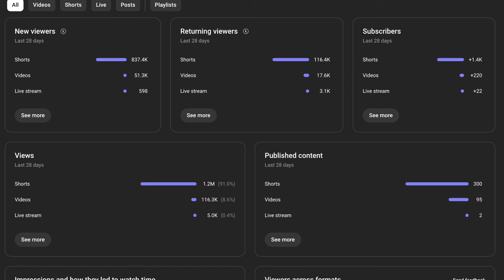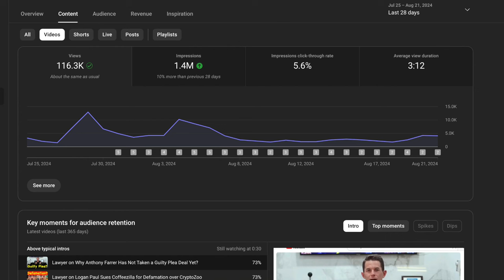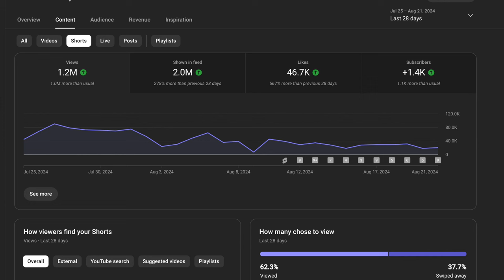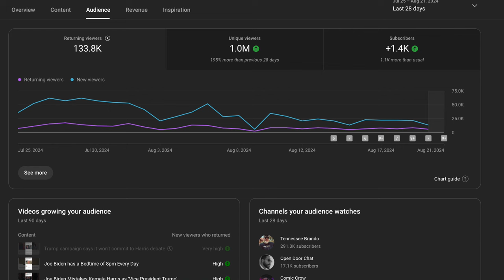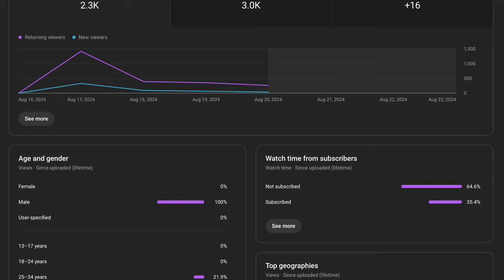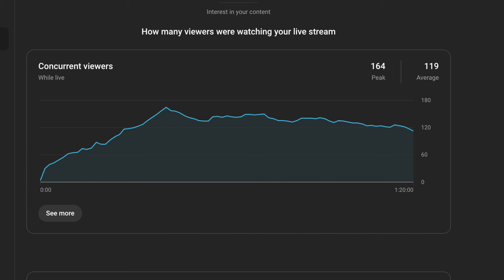1,400,000 Views in 28 Days on My Other Channel LUS ...